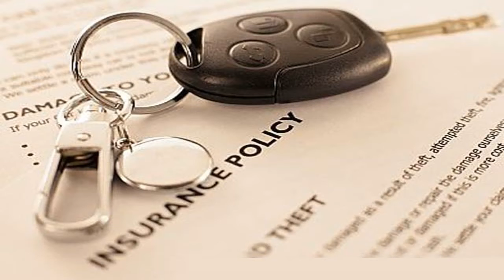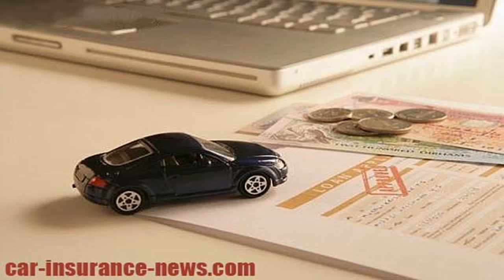Cheap Auto and Car Insurance Quotes in California Auto Insurance 2014 - [Auto Insurance]